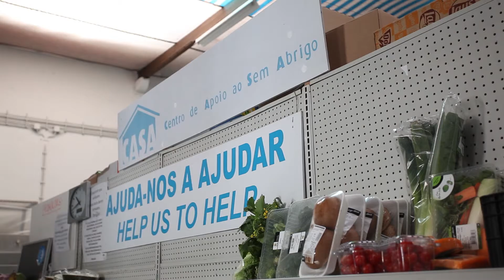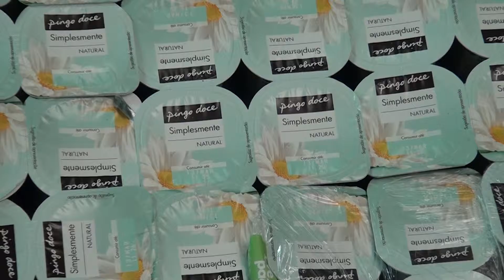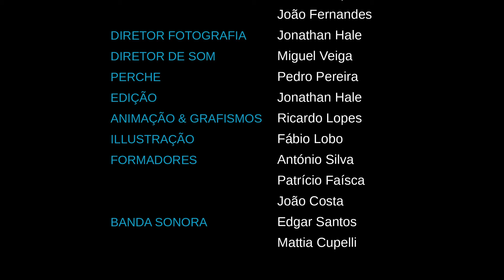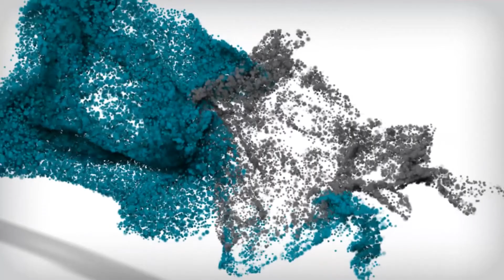Documentário "O C.A.S.A. - Abraçar a Causa" | Realização 15|17 | ETIC_Algarve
Documentário que destaca o trabalho social diário de uma instituição que oferece um pouco de conforto aos mais desfavorecidos.

Projeto Documentário, realizado pela turma do curso técnico de Realização 15|17, sob orientação do formador António Silva e dos formadores João Costa e Patrício Faísca.

// AGRADECIMENTOS:
C.A.S.A. e seus utentes, coordenadores e voluntários.

// DOCUMENTÁRIO:
.: REALIZAÇÃO: Jonathan Hale
.: ASSISTENTE DE REALIZAÇÃO: Tiago Batista
.: PRODUÇÃO: ETIC_Algarve
.: ASSISTENTE DE PRODUÇÃO: André Guerreiro e Rui Aguiar
.: OPERADORES DE CÂMARA: Ricardo Lopes e João Fernandes
.: DIRECÇÃO DE FOTOGRAFIA: André Guerreiro e Rui Aguiar
.: DIRETOR DE SOM: Miguel Veiga
.: PERCHE: Pedro Pereira
.: EDIÇÃO: Jonathan Hale
.: ANIMAÇÃO E GRAFISMOS: Ricardo Lopes